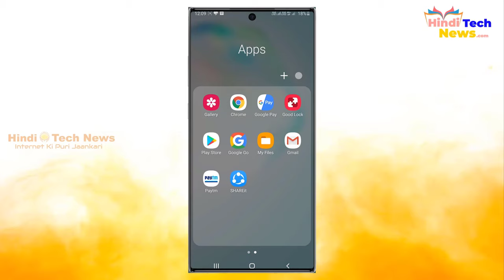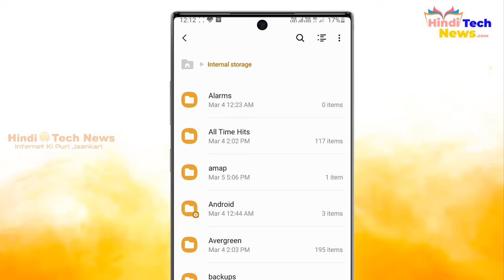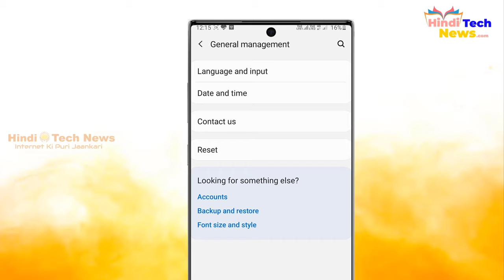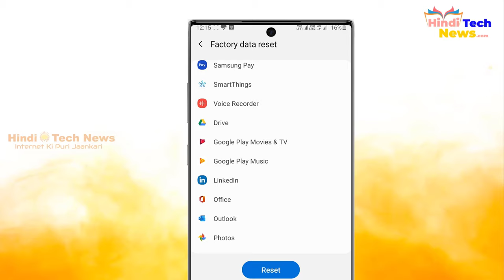Mobile se Permanent Photo aur video Delete kaise karte hai? Alert koi bhi photo kr sakta hai Recover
Mobile se Permanent Photo aur video Delete kaise karte hai? Alert koi bhi photo kar sakta hai Recover aapke sabhi delete kiye hue photo video ko...